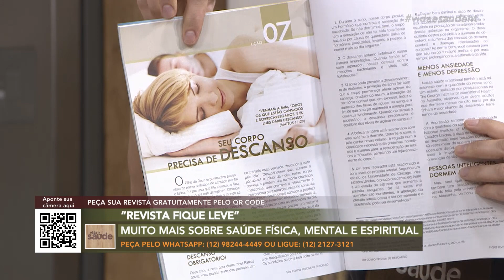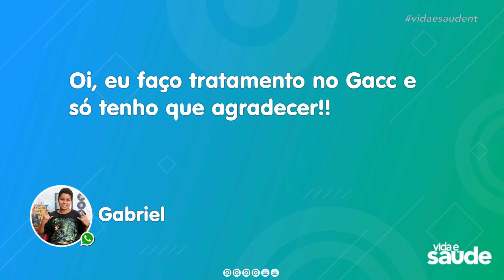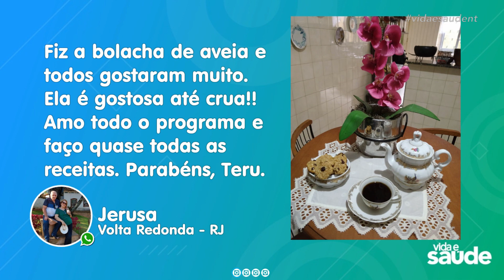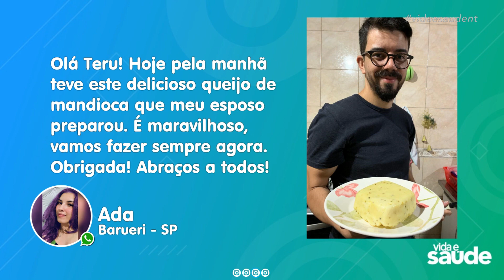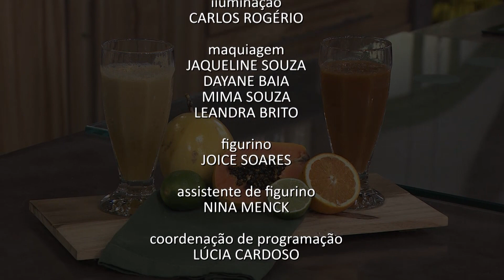Receitas: Smoothie de Papaia e Gengibre e Smoothie de Maracujá - Câncer infantil -Parte 4 (23/11/20)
SMOOTHIE DE PAPAIA E GENGIBRE
INGREDIENTES:
1 ½ xícara de mamão papaia
1 ½ xícara de mamão formosa
1 xícara de cubos de gelo
½ xícara de suco de laranja
1 colher (chá) de gengibre picado
1 colher (sopa) de melado de cana
Suco de ½ limão
8 folhas de hortelã

MODO DE PREPARO:
Bater todos os ingredientes no liquidificador e servir.

SMOOTHIE DE MARACUJÁ
INGREDIENTES:
2 bananas congeladas
3 pedras de gelo
1 maracujá
3 colheres (sopa) de água
2 colheres (sopa) de melado

MODO DE PREPARO:
Retire a polpa do maracujá, processe e passe na peneira. Coloque todos os ingredientes no liquidificador e bata bem. Agora, é só servir.

Exibido na TV Novo Tempo de segunda a sexta às 16:00.